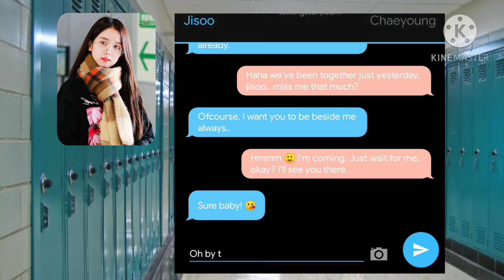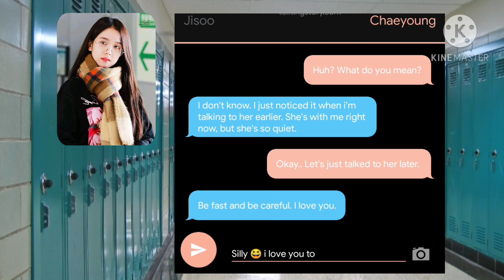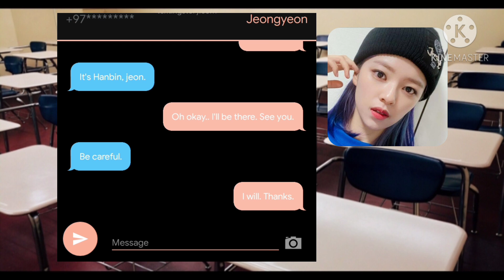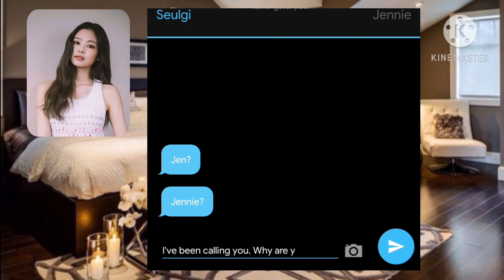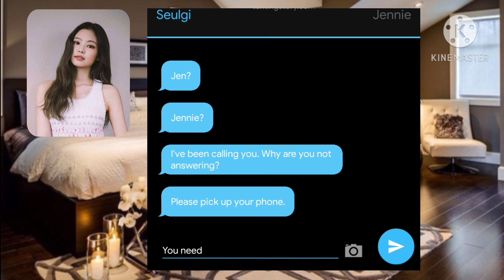Chaesoo ff: MY BROKENHEARTED GIRL | Chapter 8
This is a work of fanfiction. Any names mentioned in this story was true but businesses, events, places or incidents was fictitious. Any resemblance to actual person or events are coincidental. Sorry for the typographical errors and grammars.

- LM ❤️
RESPECT AND LOVE 🖤💗